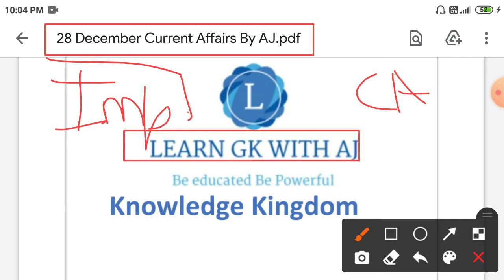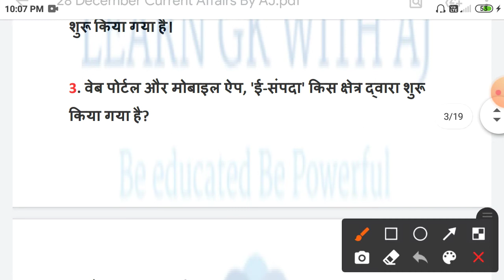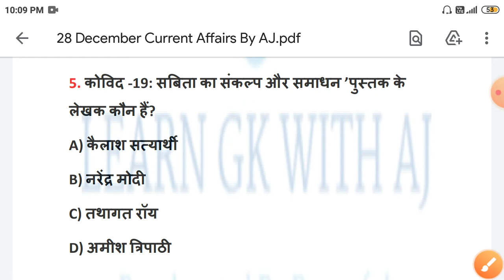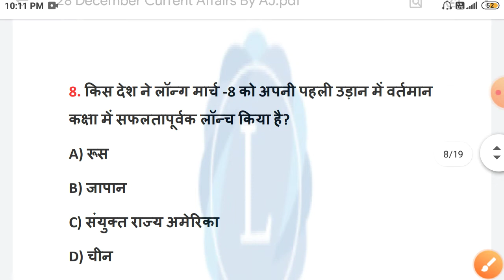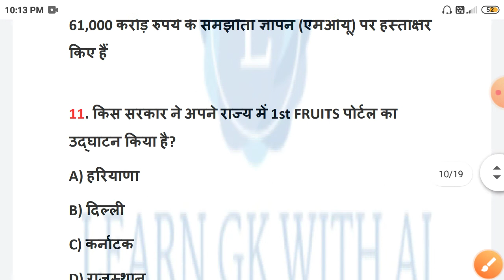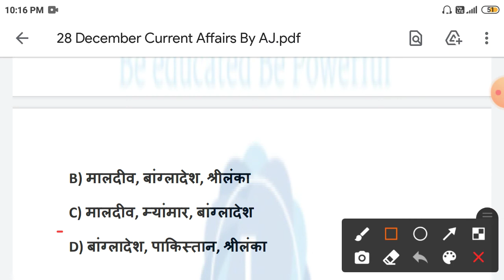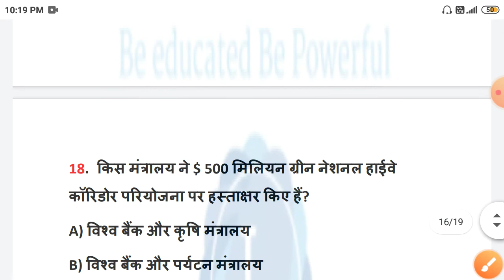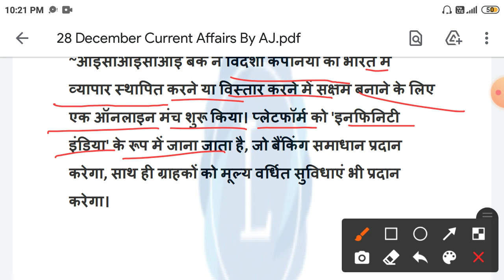28 Dec Current Affairs | current affairs today | current affairs 2020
28 Dec Current Affairs | current affairs today | current affairs 2020